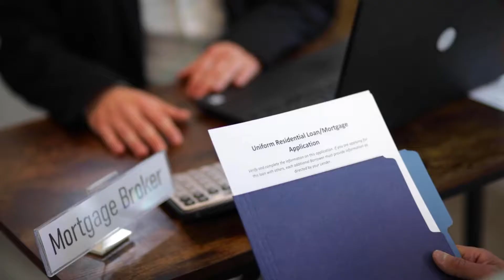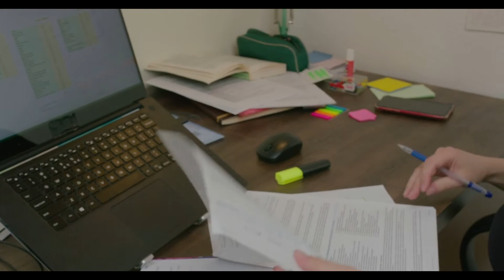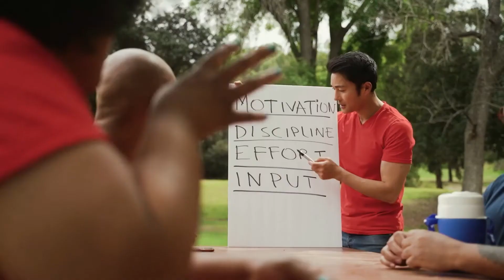A veces una retirada a tiempo, también es una victoria | Desarrollo Personal Paso a Paso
2. Dale Clic a la Campanita